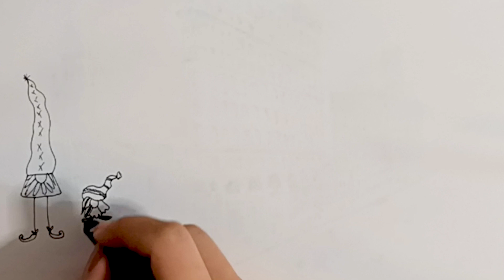Drawing Gnomes : Drawing 14 Simple Gnomes for kids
By watching this video , you can create an extremely beautiful  painting and using a HB pencil , pen . First draw the picture with HB pencil then drawing with pen .
This channel is for anything artsy that we wants to share with the world (hyperreal drawing , colored pencils ,acrylic painting , watercolor , mixed painting...). I like to share our knowledge to help and encourage other to drawing magic and wonderful so you can follow us step by step and easily create your own painting even if you have never drawn before. we are two sisters and we are painters , designers, architect and self-taught portrait artists.
So we teach you:
✅ how to draw hyperreal with colored pencils.
✅ how to draw hyperreal with brushes.
✅ how to draw easily acrylic painting.
✅ how to draw watercolor.
✅ how to draw with pen.
✅ how to create different works by painting.

✔see , learn , drawing magic and finally enjoy.

Drawing magic
paint
art
artist
Hyper realistic
Color pencils
Watercolor
Brush
acrylic
Portrait
Tutorials
Landscape
Skill
Sketch
Entertainment